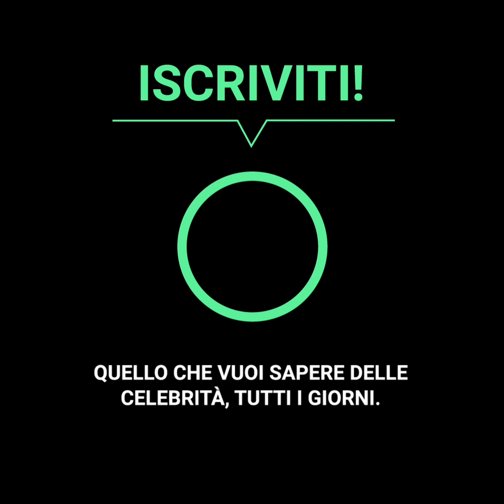L’eterno amore di”Penny e Leonard”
“The Big BangTheory” terminò dopo 12 anni di successo mondiale e oltre la sua fine, quello che il suo protagonista ricorda di più è come dovette lasciare la ragazza dei suoi sogni per non perdere il lavoro.